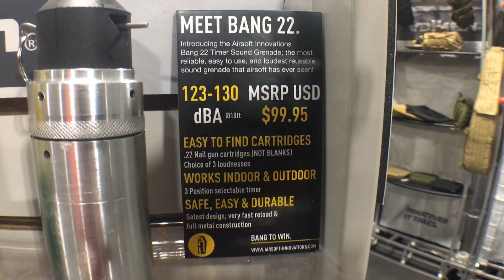Airsoft Innovations Bang 22 Sound Grenade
Airsoft Innovations just won't stop well ya know INNOVATING! This sound device runs off of Ramset .22 blanks and is sure to shake up the sound device side of the industry.  Ramset .22 are found at any major hardware store (Lowes, Home Depot, ACE Hardware) for nail-gun cartridges.  Safe and easy to find without shipping.